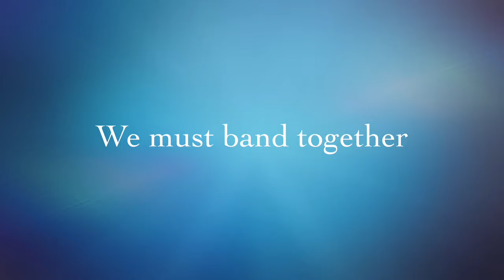Cameron MacDonald my next special guest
Such a wonderful time chatting with Choreographer and performer Cameron MacDonald.

We chatted all things Theatre, Productions, Christmas traditions and looking to the future!

Sending best wishes to you all and hoping you had a wonderful Christmas.